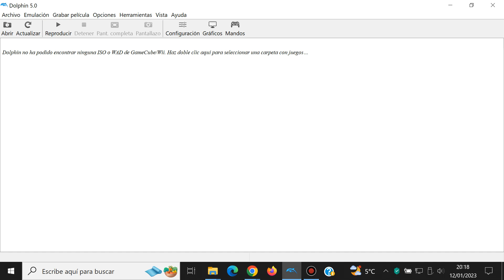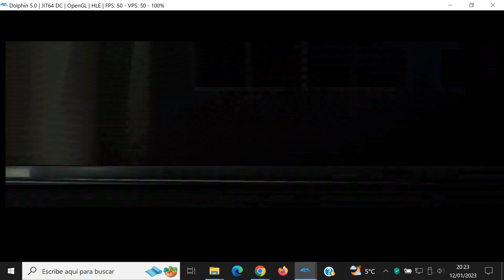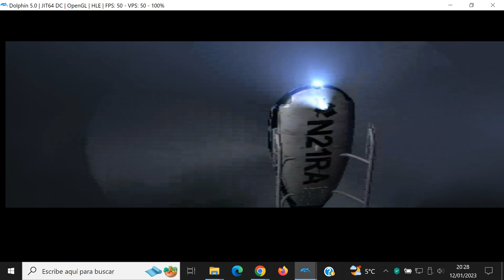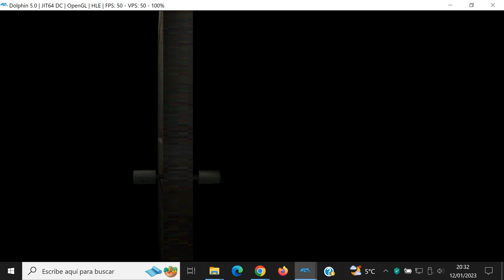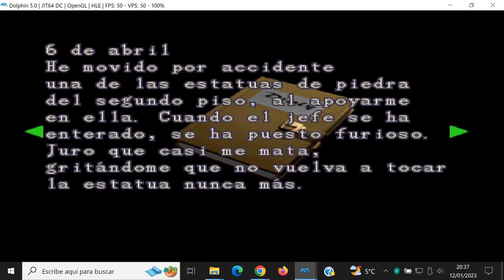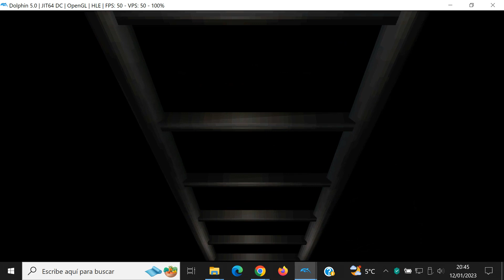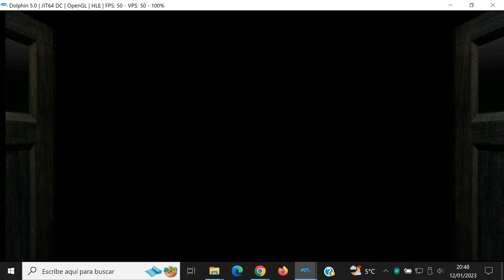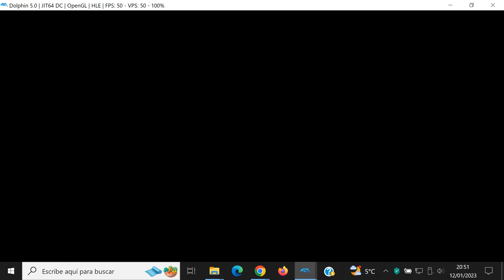Resident Evil 2 - #1 Claire B Normal Español - GameCube Nintendo - Dolphin 5.0 - Gameplay Windows 10